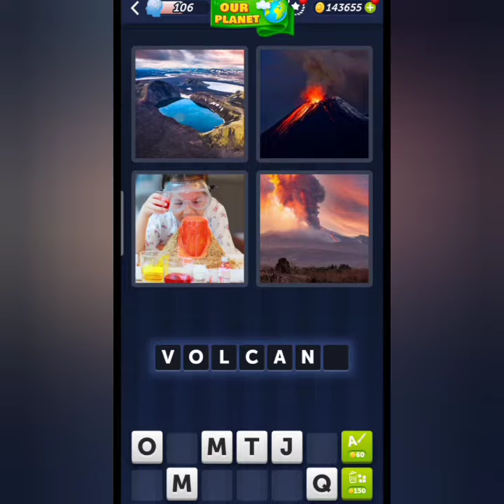4 Pics 1 Word Daily Puzzle January 20, 2024 Our Planet + Levels 6101-6105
4 Pics 1 Word Today Daily January 20 2024
4 Pics 1 Word Daily Puzzle Answers Today January 20 2024
Mga sagot sa 4 Pics 1 Word Daily January 20 2024
4 Pics 1 Word Daily Puzzle January 20 2024
4 Pics 1 Word 20 January 2024
4 Pics 1 Word Today January 20 2024